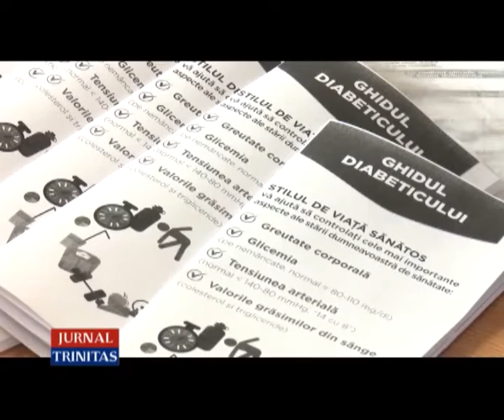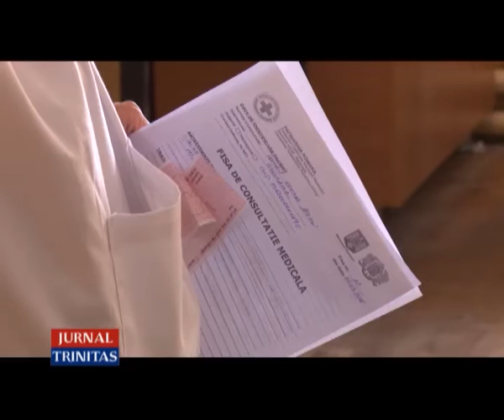A reînceput campania „Sănătate pentru sate”